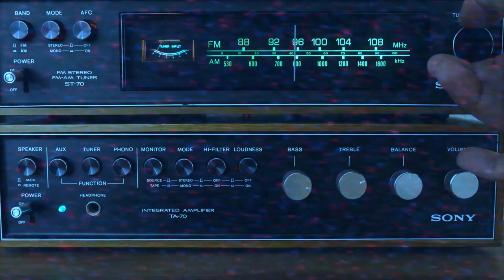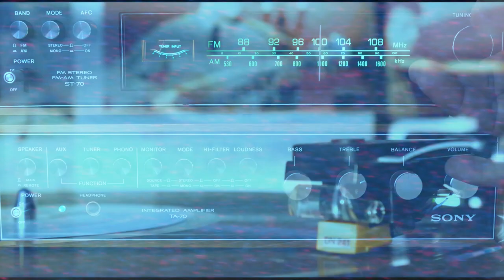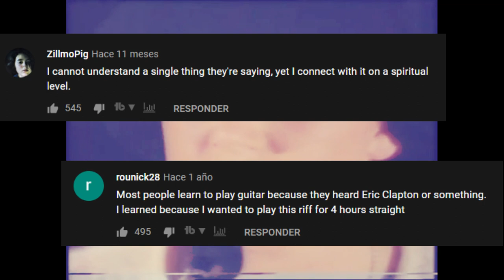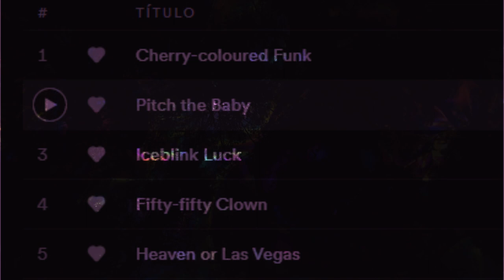La canción que creó un nuevo género del rock | Cocteau Twins | Panda Headphones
Cocteau Twins trajo a la vida un nuevo género del rock: el dreampop. Muchos dicen que eso se debe a su álbum "Heaven or Las Vegas" pero yo diría que se debe más a su primer track "Cherry-Coloured Funk".

Este video es una colaboración con el blog La Zona Gris, me harían muy feliz si se pasan a leer el artículo que escribí sobre el tema por ahí.

¡NUEVO SITIO WEB PANDESCO!

Este panda se despide ;)